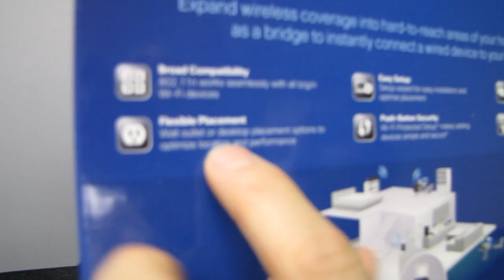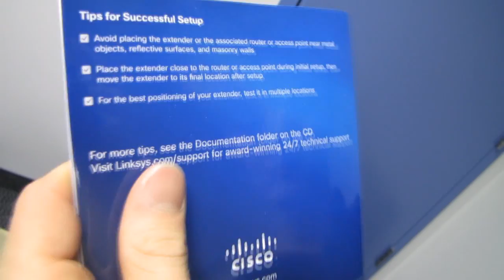Linksys RE1000 Wireless N Range Extender Unboxing & First Look Linus Tech Tips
This thing looks really handy. Check out the unboxing to see it and some tips for how to deploy it!